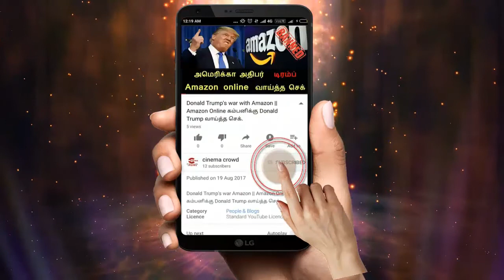Big Boss-2 contestants/Who is next Oviya / Big Boss-2 show will coming very soon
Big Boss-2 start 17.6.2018